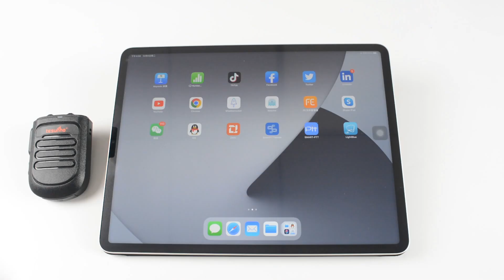Bluetooth Microphone TH-P1 Pair With IOS Zello App